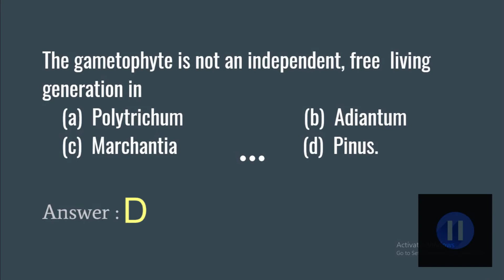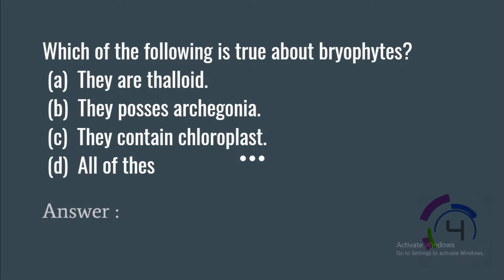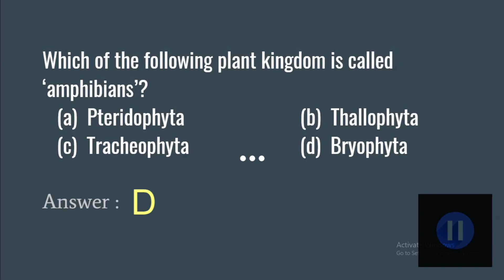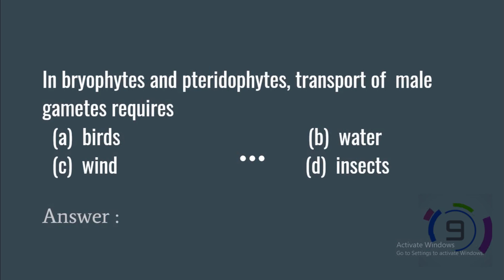Bryophyta Important Expected Question | Master Cadre & NEET Preparation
Bryophyta Important Expected Question for the Master Cardre Science Preparation, NEET 2020 and other biology related exams.
Punjab Master Cadre Science Botany's topic 'Bryophyta' most Expected question discussed in this video.

Master Cadre Botany  preparation
Bryophyta Most Expected question
Bryophyta Important MCQ
NEET 2020
NEET biology prepartion